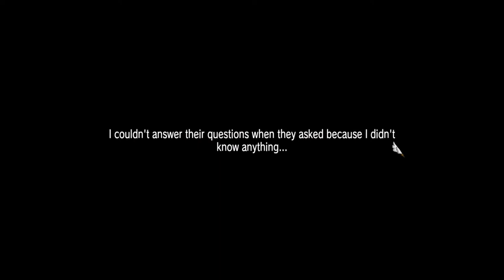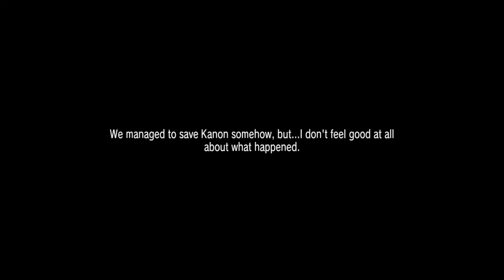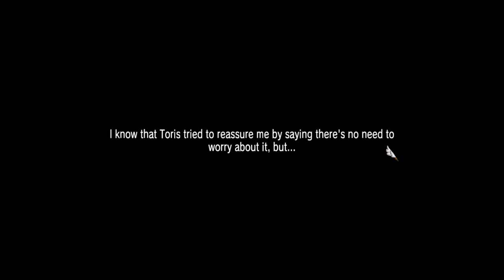Let's Play Summon Night 6: Lost Borders #16 - Howard and Nesty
Twitter Instagram Welcome to Let's Play Summon Night 6: Lost Borders for the PlayStation 4! This was released as a 15th anniversary celebration of the series in Japan and has been lovingly translated and released by Gaijinworks, formerly Working Designs. I hope you enjoy this series meant to be a walkthrough/guide of the game with commentary!